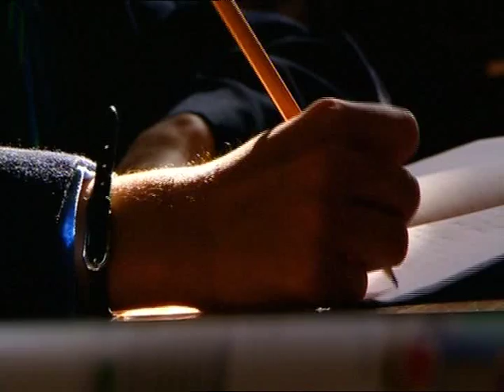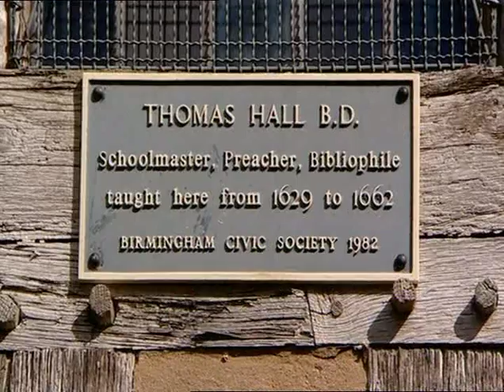Restoration: The Old Grammar School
The film of the winning building of Series 2 of Restoration.